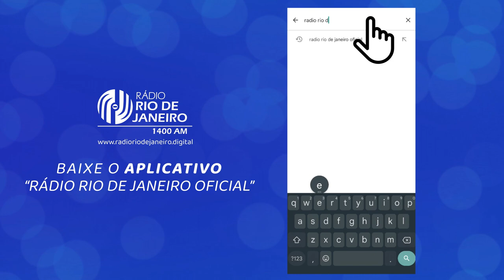"Convite ao Estudo" - Memórias de um Suicida I 08.09.2023